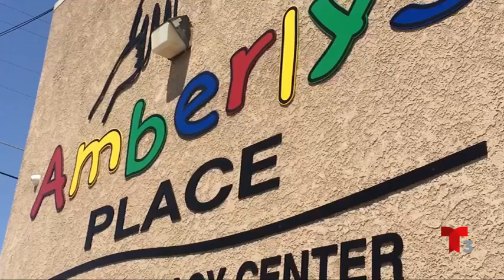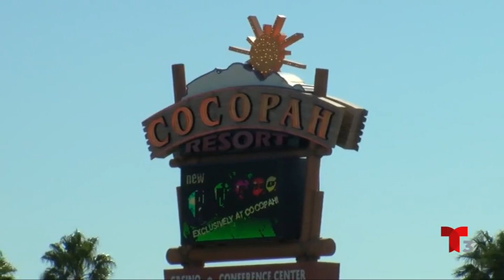Acusado de doble homicidio enfrenta seis cargos en contra